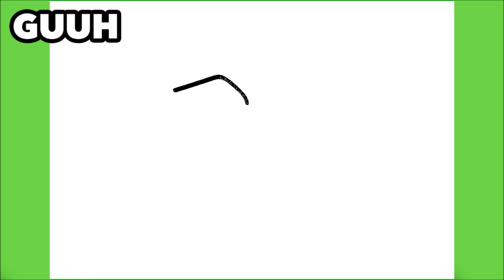COMO DESENHAR MÃOS FAZENDO UM CORAÇÃO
Aprenda a desenhar Mãos Fazendo um Coração

እንዴት እንደሚሳል
كيف ترسم
Ինչպես նկարել
necə çəkmək
nola marraztu
কিভাবে আকে
як маляваць
kako crtati
как да рисувам
ಹೇಗೆ ಸೆಳೆಯುವುದು
com dibuixar
сурет салу
sa unsa nga paagi aron sa pagkalos
mmene kudzatunga
如何画
如何畫
nzira yekukwevera
කොහොමද අඳින්නේ
그리는 방법
kako nacrtati
çawa bikujin
hvordan man tegner
ako kresliť
kako narisati
Kiel desegni
kuidas joonistada
Paano Gumuhit
kuinka piirtää
como deseñar
sut i dynnu
როგორ დავხატოთ
איך לצייר
hogyan rajzolj
esi ise
ווי צו ציען
cara menggambar
描く方法
cara nggambar
របៀបគូរ
ວິທີການແຕ້ມ
duci
kā zīmēt
kaip piešti
wéi zeechnen
како да црташ
എങ്ങനെ വരയ്ക്കണം
kif tfassal
me pehea ki te utu
कसे काढावे
хэрхэн зурах
څنګه رسم
چطوری طراحی کنیم
jak narysować
ਕਿਵੇਂ ਖਿੱਚਣਾ ਹੈ
кантип тартат
cum să atragă
как нарисовать
le auala e faalatalata
Како цртати
ho hohela joang
ڪئين ٺاهيو
வரைவது எப்படி
jak kreslit
ఎలా గీయాలి
nasıl çizilir
як намалювати
indlela yokudweba
indlela ukudweba